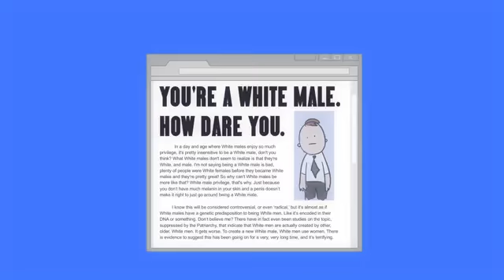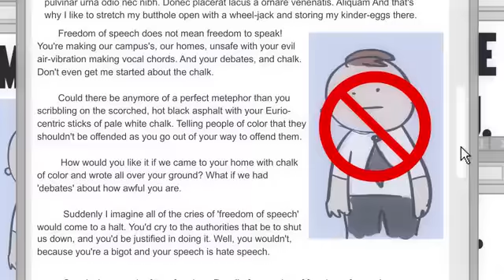TransFormers(NOT MY VIDEO)